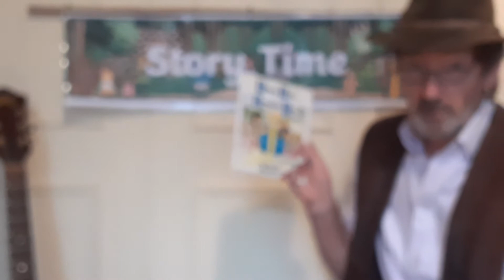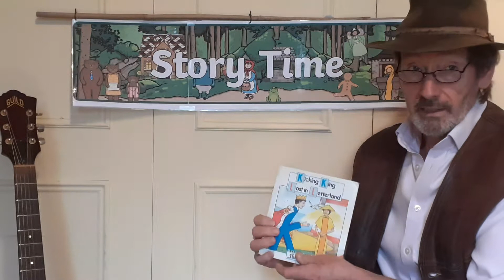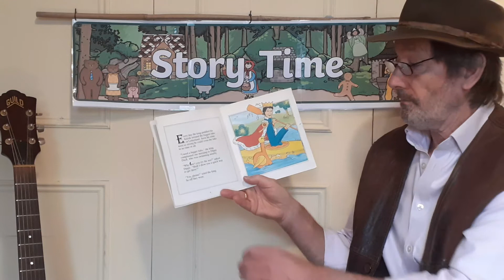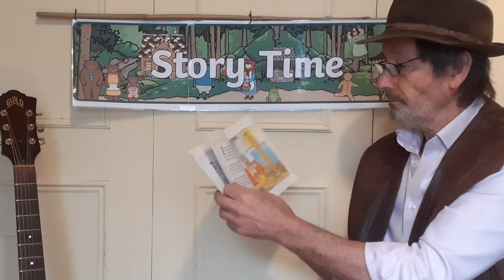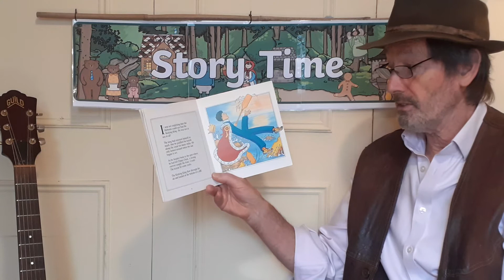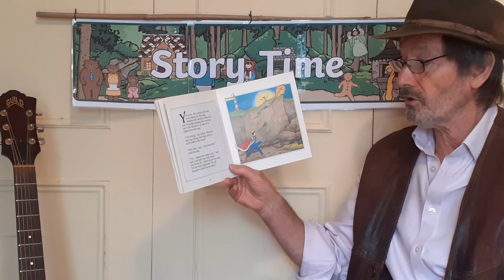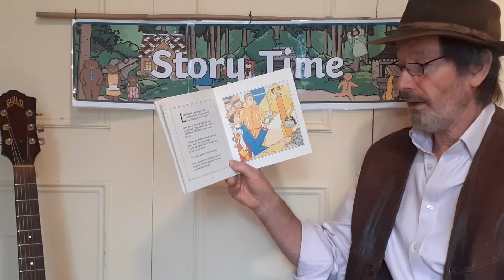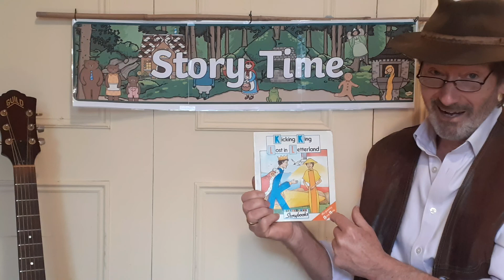Kicking King and Lucy the Lamp Lady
Kicking King gets carried away in his kayak and ends up shipwrecked far from home. He comes up with some great ideas to help his rescuers find him!